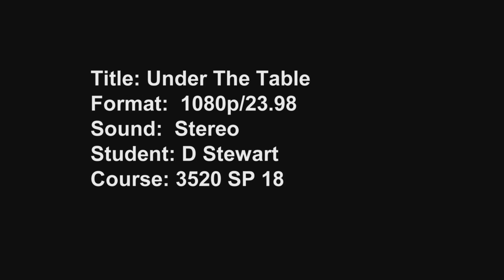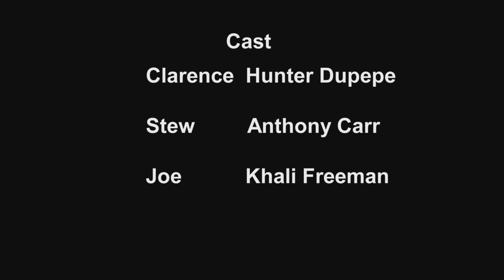"Under The Table" A U.N.O. Short Film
"When Stew meets Clarence, a seemingly witty shoe salesman, h is caught off guard and thrown into a battle of wits."

A student short film I worked on for U.N.O. along side director Devante Stewart and fellow actors Hunter Dupepe and Khali Freeman.